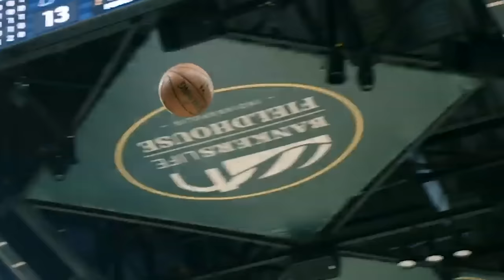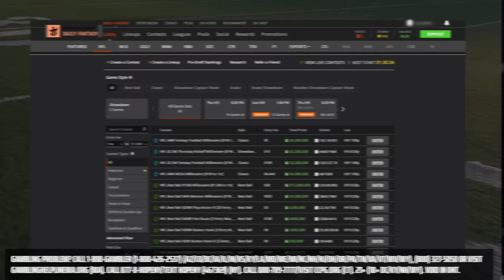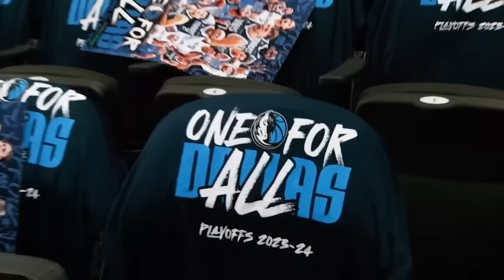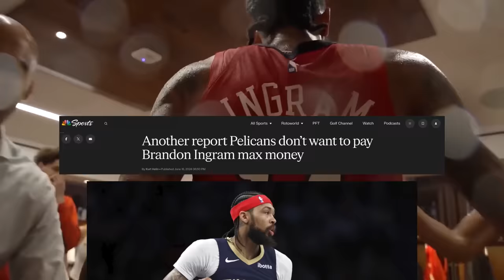The NBA’s MOST Important Trade Is Happening...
Don’t miss out on all the action this week at DraftKings! Download the DraftKings app

Call 877-8-HOPENY/text HOPENY (467369) (NY). Please Gamble Responsibly. Physically present in AZ/CO/DC/CT/IL/IN/IA/KS/KY/LA(select parishes)/MA/MD/ME/MI/NC/NJ/NY/OH/PA/TN/VA/VT/WV/WY only. Void in ONT/OR/NH. Eligibility restrictions apply. On behalf of Boot Hill Casino & Resort (KS). 1 per new customer. Min. $5 deposit. Min. $5 bet. Max. $250 issued as non-withdrawable Bonus Bets that expire in 7 days (168 hours). Stake removed from payout. Ends 9/19/24 11:59 PM ET.